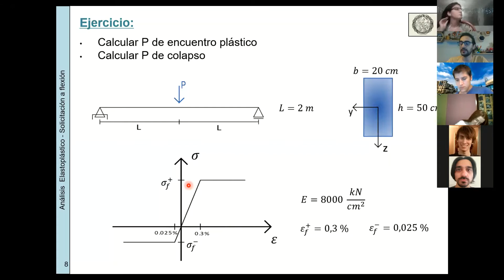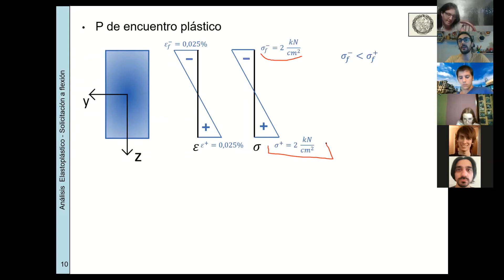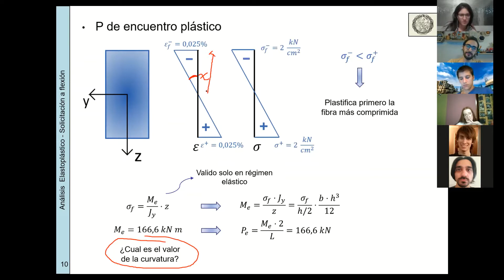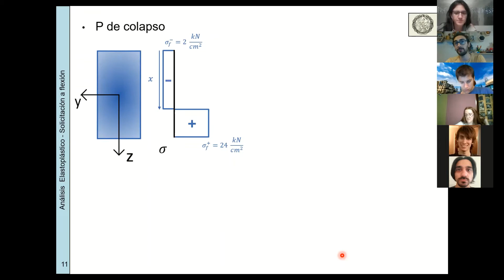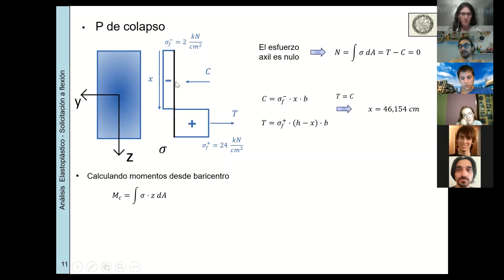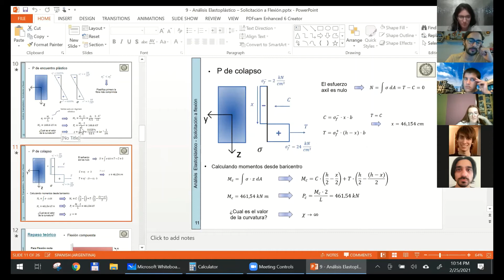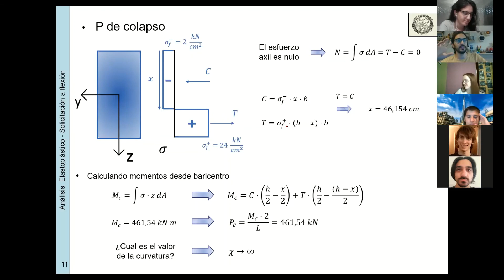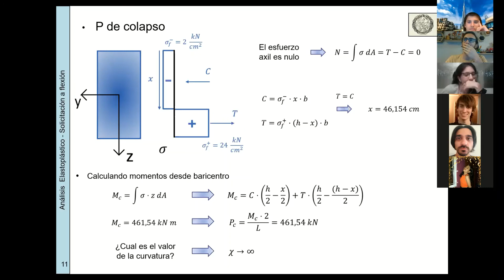EII-84.03-Práctica-Noche-Clase 15-AEP-Ejercicio Flexión seccion Rectangular-2020,2C